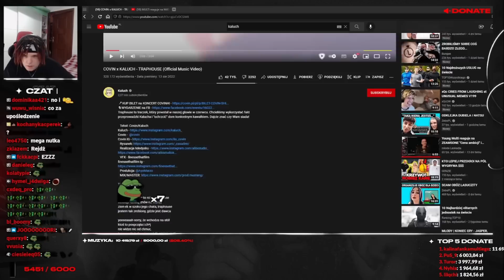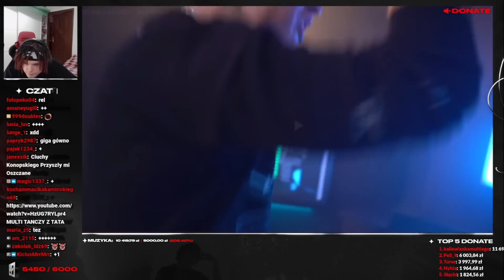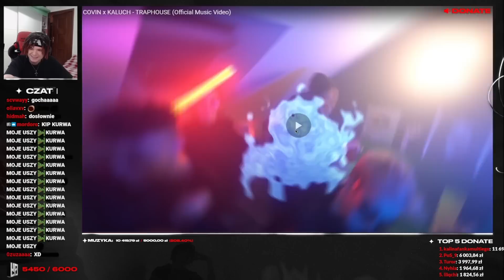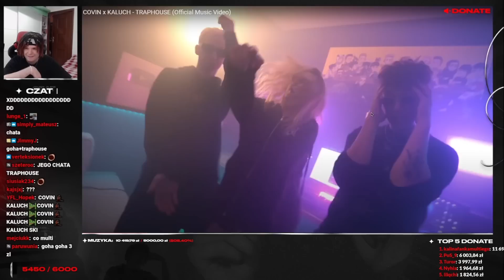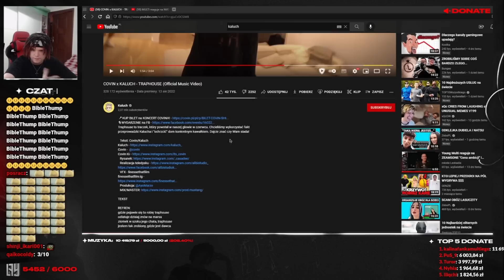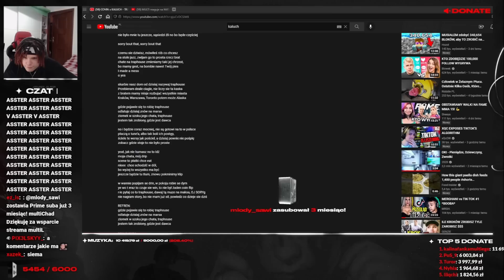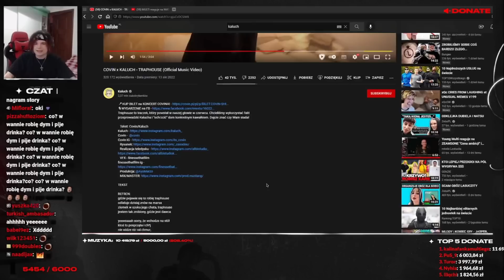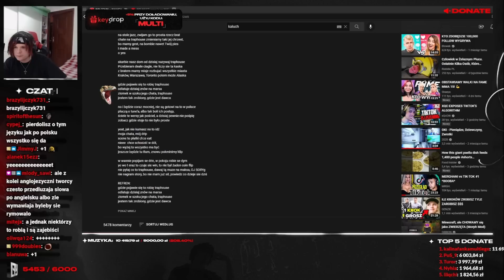MULTI reakcja na COVIN x KALUCH - TRAPHOUSE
LINKI DO MULTIEGO ▶